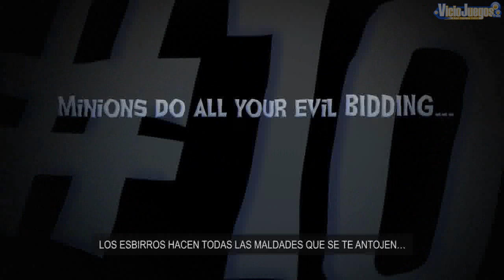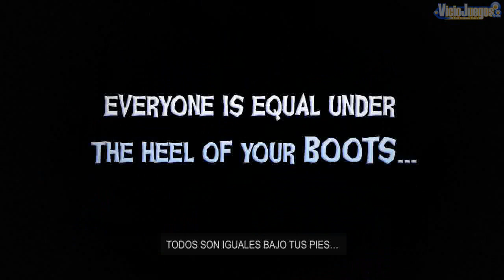Overlord II: 10 razones por las que mola ser malo (sub. castellano)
10 razones que hacen que mole ser malo. Muestra situaciones diversas en Overlord II que saldrá durante este mismo mes para PC, PS3 y Xbox 360. ¡Salen mujeres!